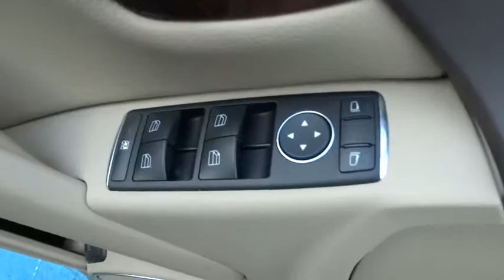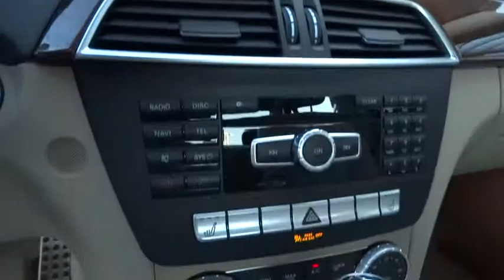2013 Mercedes-Benz C-Class Pleasanton, Walnut Creek, Fremont, San Jose, Livermore, CA 26761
2013 Mercedes-Benz C-Class